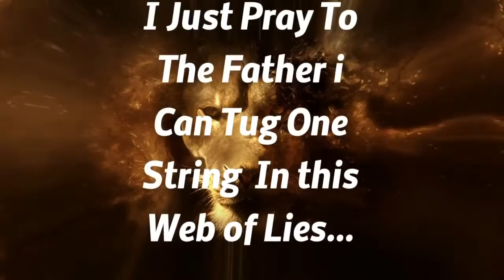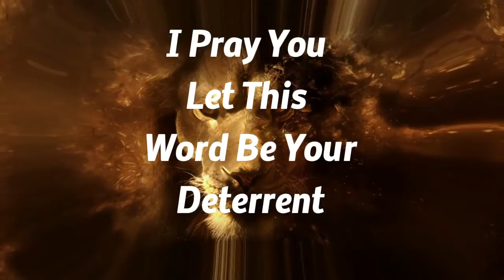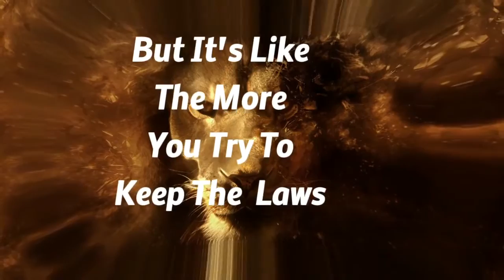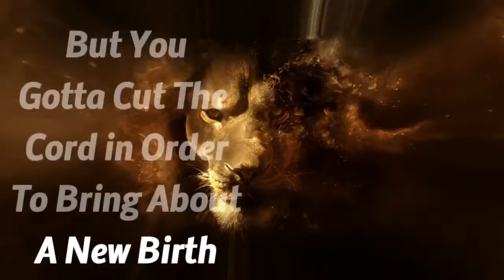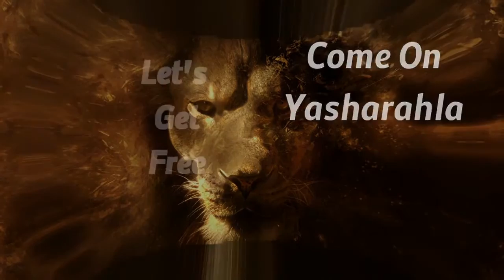Tied With A Cord To Sin/by Judah Benjamin ft Fred & The Genius AHAYA(Hebrew Music)